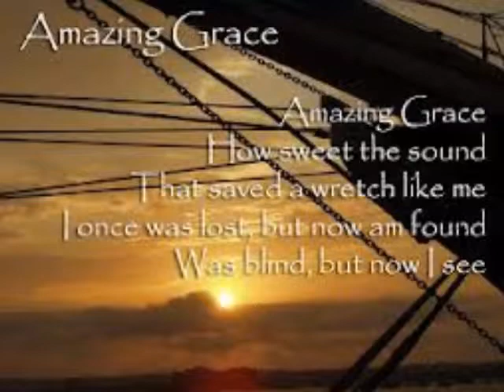7 octobre 2021